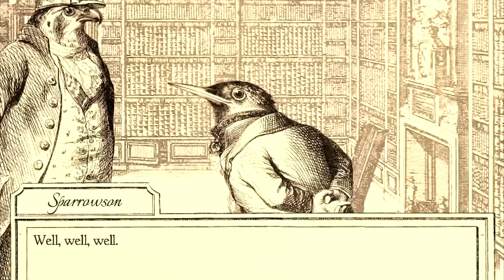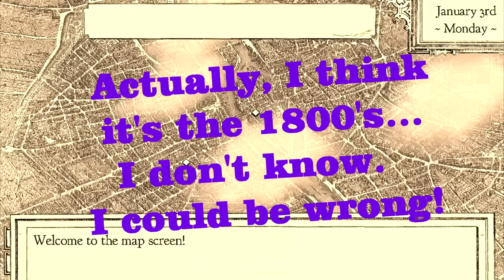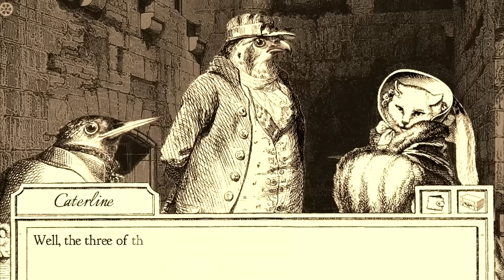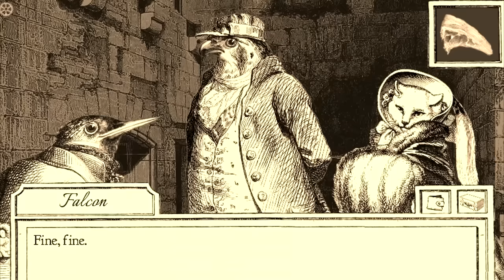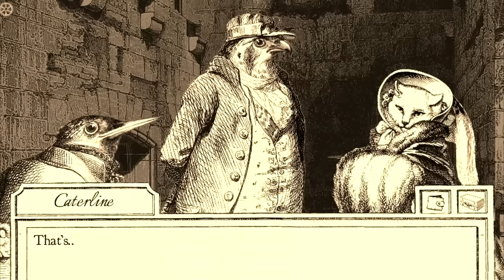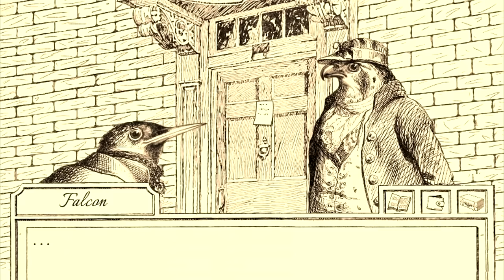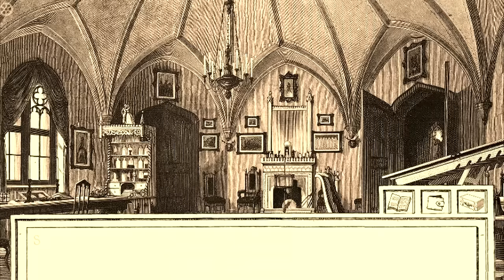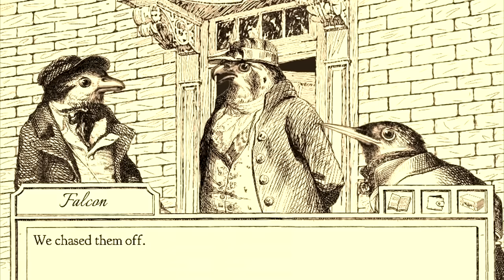Aviary Attorney [1]: Sorry About This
I promise this won't be as long as Phoenix Wright! Haha, it's just the first case, 3 parts for now, unless you wanna see more.  *maniacal laughter*

Oh, and apologies in advance for my HORRIBLE pronunciations!